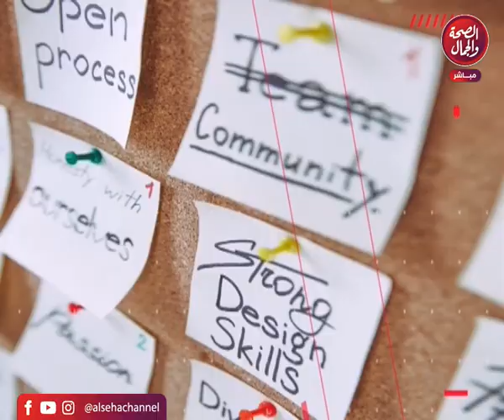برنامج | أخر كلام - تقديم ـ عبير خليفة